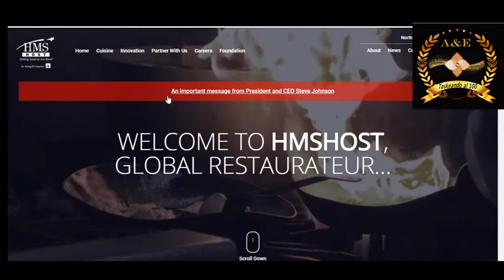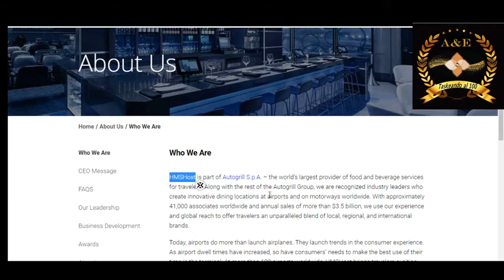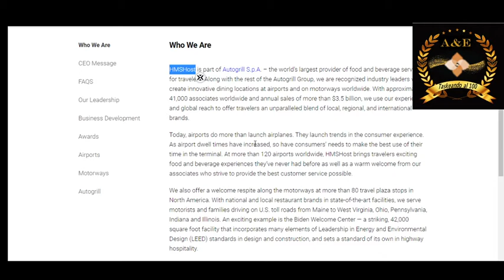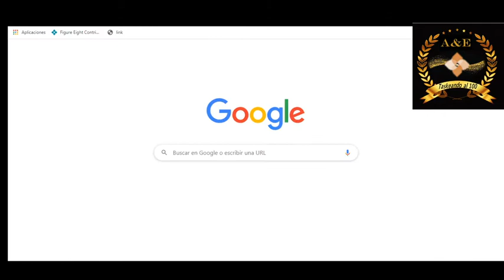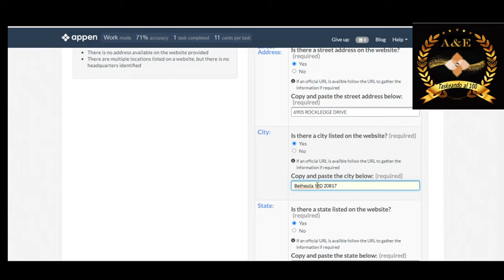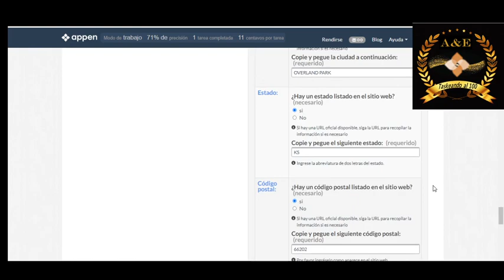Collect Business Names And Headquarters